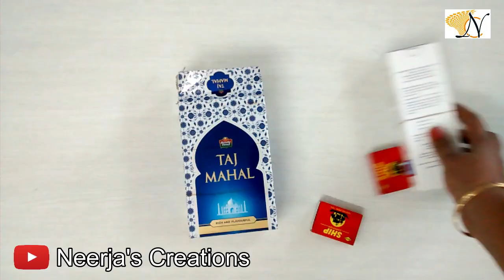Unique Diy Idea / Innovative Idea to Organize Makeup | DIY Makeup Storage /DIY Cosmetics Storage/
How To Organize Makeup Drawers | DIY Makeup Storage /DIY Cosmetics Storage / Organizer Cardboard
Wow amazing  box reuse idea at home
best out of waste new idea#new craft idea#easy craft#DIY#easy art and craft#handmade craft
Best Craft Idea Out of weast / Reuse  old colour box /  HACKS THAT WILL CHANGE YOUR LIFE
आप कैसे अपने पुराने कपड़े और अन्य बेकार सामग्री पुन: उपयोग करे , हम   बहुत सारे वीडियो शेयर करते हैं, जो बहुत आसान है और आपने आज तक नहीं देखा होगा।
नीचे दिए गए टिप्पणियों( comments ) में हमें बताएं कि आप  इस वीडियो के बारे में क्या सोचते हैं।
देखने के लिए बहुत-बहुत धन्यवाद, आप सभी को प्यार !!

We share with you lots of DIYs on how to reuse your old clothes and other waste materials.
Let us know what you think of this video in the comments below.

here is one more video it is how to making DIY lamps and diy decor candle at the last moment  for diy  party it is a video to show how to reuse old an wanted box to  nice diy lamp to diy home decore /diy decor room.

डिजाइनर साड़ी के लिए पोम पोम लेस कैसे बनाये/Pom Pom Lace Making for Designer Saree/Stole/Dupatta DIY / How to || Make Designer saree || at Home in Hindi || Paste Flower On Saree || Put Lace On Saree

 Diy multi purpose diy  case( diy earphone case, diy jewellery case, diy watch case, diy coin purse.